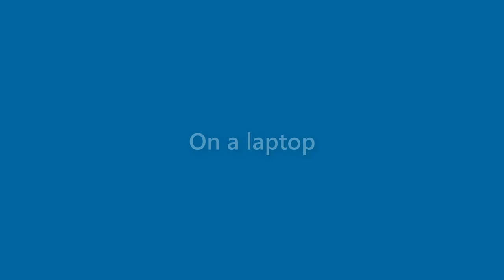Sarah Macdonald - appearance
Name Look - Sarah Macdonald - appearance. In this video we present "Sarah Macdonald" name look and feel in various scenarios.
This video will cover:
How does "Sarah Macdonald" look as a personal letterhead?
How does "Sarah Macdonald" look on a business card?
How does "Sarah Macdonald" look on a computer/laptop screen?
How does "Sarah Macdonald" look with different background colors?
How does "Sarah Macdonald" look with various fonts?